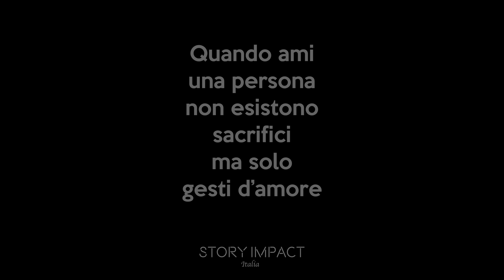Ruba la pensione, la lascerà in condizioni misere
Storia d'impatto 🔥
Simona Rubino ha un messaggio per te : Quando ami una persona non esistono sacrifici ma solo gesti d'amore...

Crediti:
Attori:
Cristiano D'Alterio
Daniela Bianchi
Roberto Pesaresi
Daniela Fazzolari